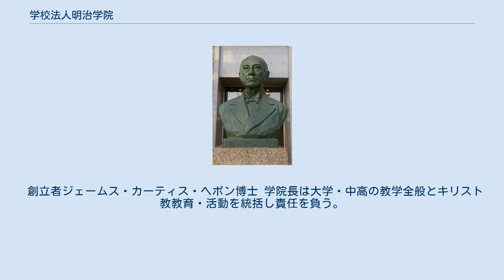学校法人明治学院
ジェームス・カーティス・ヘボン
学校法人明治学院（がっこうほうじんめいじがくいん）は、日本のプロテスタント系のキリスト教主義学校のひとつ。
学校法人にして明治学院大学等の設置者。
 本部は東京都港区白金台。
1886年(前身である東京一致神学校まで含めれば1877年)創立。
源流はヘボン式ローマ字で知られるアメリカ人宣教師、ヘボン博士の夫妻が1863年に開いた私塾のヘボン塾より始まる。
日本屈指の歴史を誇る大学であり、2013年に創立150年を迎えている。
 関係するのは日本キリスト教会と日本基督教団。
初期から残る建物であるウィリアム・インブリーが1897年から1922年まで暮らした旧住居、「インブリー館」は国の重要文化財、記念館（旧神学部校舎兼旧図書館）は港区 の指定文化財。
島崎藤村を輩出しており、学院歌（大学、高校（白金、東村山）、中学の全てで共通している）は彼の作詞である。
 明治学院の名称は、創設者の一人で理事の植村正久の提案によるもので、植村の言によれば「明けき政治の学問の学校」であり、その意は「明治の時代における学問の殿堂」であって明治学院は「明治文化の中に輝くキリスト教教育の代表的学園」であった。
キリスト教系「学院」は、その名によって現状というよりは未来に向けての志の大きさを示したものである。
 創立者ジェームス・カーティス・ヘボン博士 学院長は大学・中高の教学全般とキリスト教教育・活動を統括し責任を負う。
経営は理事長が最高責任を負う。